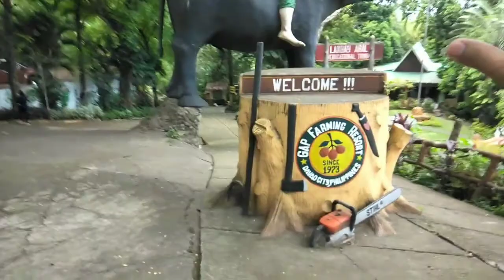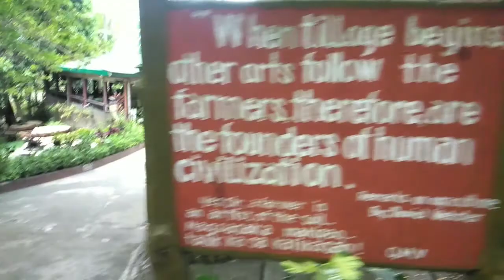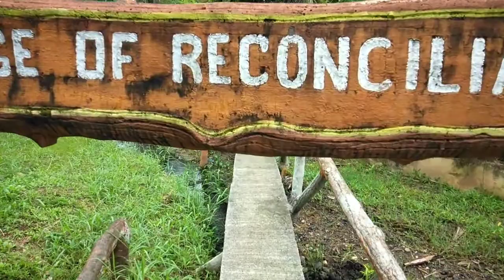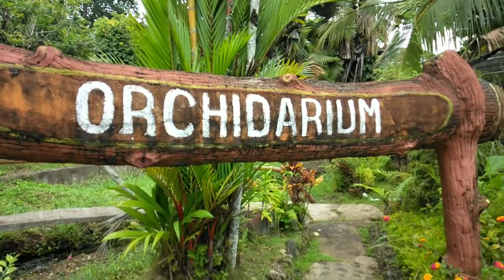GAP FARMING RESORT (PART 2) Diversion Road, Ma-a, Davao City, Philippines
GAP ORCHARD RESORT or known as GAP Farm is a 10-hectare farm since 1973 situated in the hilly part of Diversion Road, Ma-a, Davao City approximately 5 kilometers away from the heart of the city. The farm is a popular destination by many tourists both locals and foreign. One of the main attraction in Gap Farm is the huge marble imprint with the phrase "LAND OF PROMISE" set on its vast green lawn. Tropical trees and fruits, exotic flowers and plants, Japanese cave, chapel, and mystical statues our national heroes and Philippine Presidents and mystical folklores. It has also an Olympic-size swimming pool, horseback riding, campsite and tables for picnics.